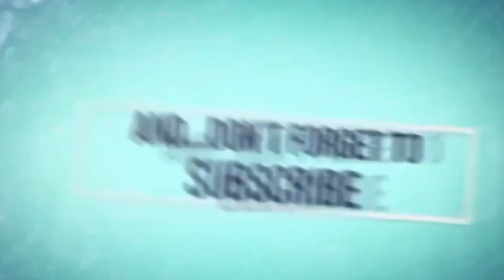Salaar Movie 1st Song | Salaar Movie First Single | Prabhas | Prashanth Neel | Shruti Haasan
Salaar Movie 1st Song .  Salaar Movie First Single . Prabhas . Prashanth Neel . Shruti Haasan  . Telugu Stars